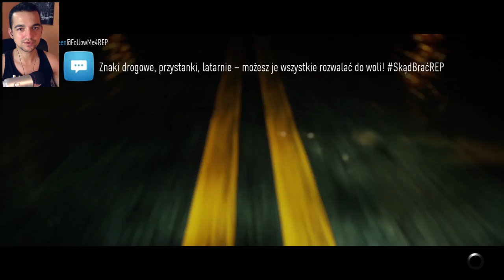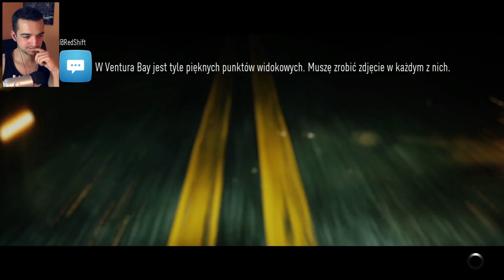BMW E46 GTR | Need For Speed 2015 XO (PL)